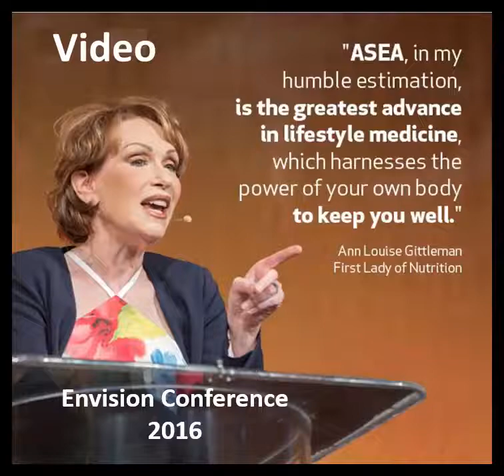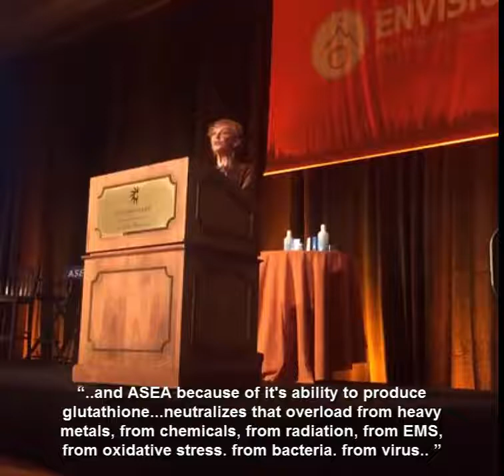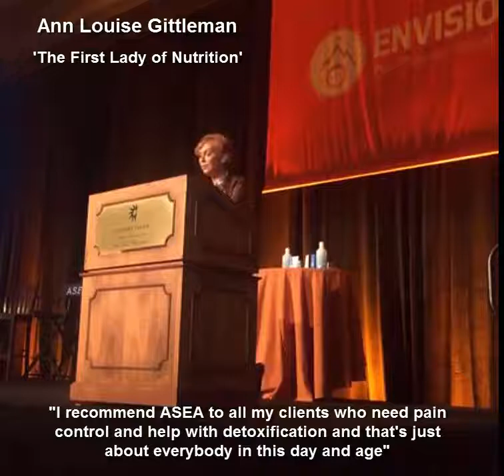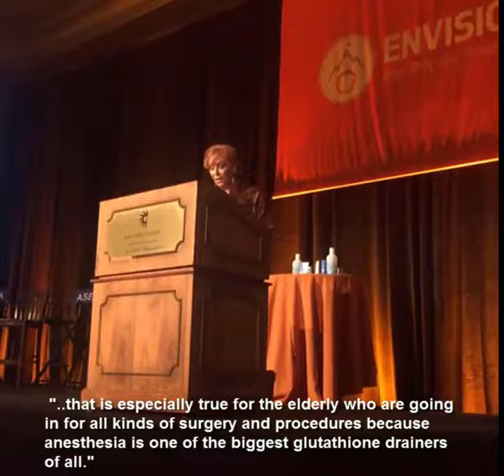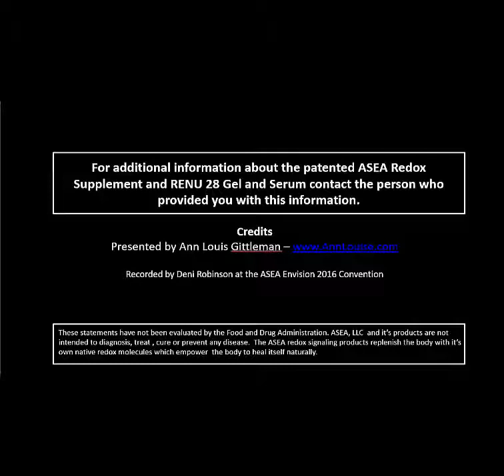Ann Louise Gittleman at ASEA Envision 2016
Ann Louise Gittleman mentions that ASEA is worthy of the Nobel Prize for Medicine with this breakthrough redox signaling technology.